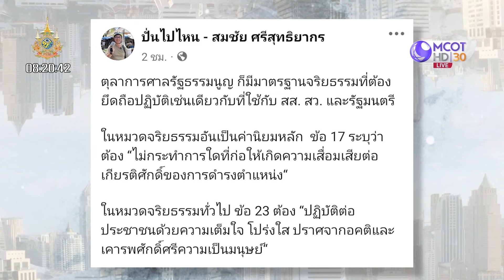'สมชัย' ชี้ช่อง! สอบ 'จริยธรรม' ตุลาการ (22 ส.ค. 67) | เจาะลึกทั่วไทย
เจาะลึกทั่วไทย | 22 ส.ค. 67 On Air
'สมชัย' ชี้ช่อง! สอบ 'จริยธรรม' ตุลาการ